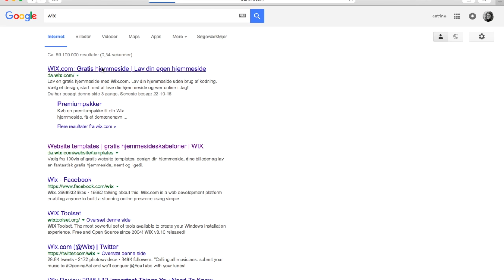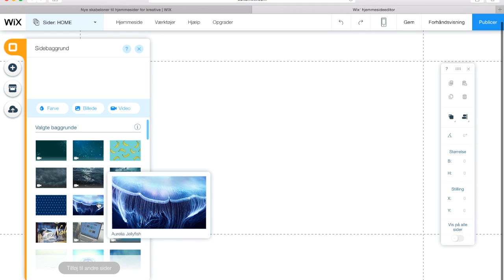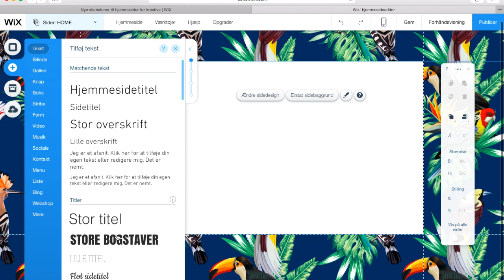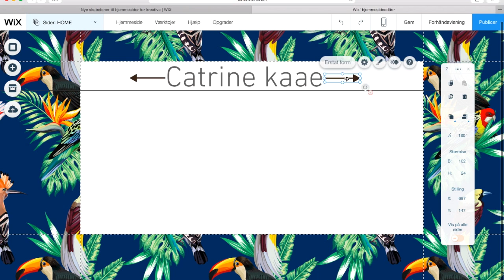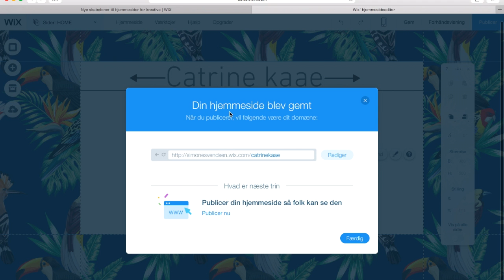Lav en hjemmeside med Wix - del 1